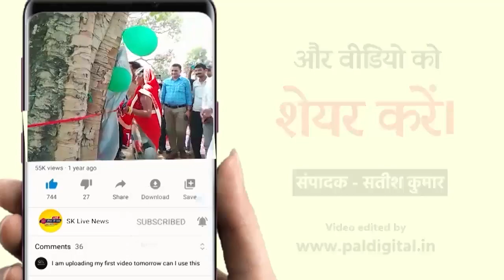फतेहपुर पुलिस अधीक्षक राजेश कुमार सिंह के निर्देशन में चलाया जागरूकता अभियान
पुलिस ने चलाया जागरूकता अभियान

कामता सिंह जादौन फतेहपुर यूपी

 उत्तर प्रदेश के फतेहपुर के पुलिस अधीक्षक राजेश कुमार सिंह के निर्देशन में  अपर पुलिस अधीक्षक अनिरुद्ध कुमार व क्षेत्राधिकारी यातायात  प्रगति यादव के कुशल  पर्यवेक्षण में सड़क सड़क सुरक्षा माह में यातायात प्रभारी  मनोज कुमार सिंह व यातायात पुलिस द्वारा  ज्वालागंज तिराहे पर आम जनमानस तथा वाहन चालकों को यातायात नियमों के प्रति जागरूक किया गया।
  हाईवे  के किनारे अवैध रूप से पार्क किए गए वाहनों पर कार्यवाही करते हुए हटाए गए। इसके साथ साथ दो पहिया वाहन चलाते समय हेलमेट व चारपहिया वाहन चलाते समय सीट बेल्ट न पहनने वाले वाहनों पर आवश्यक कार्रवाई  की गई ।